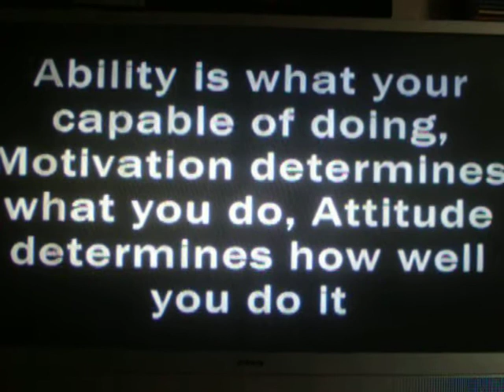willitary fitness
inspiration!!